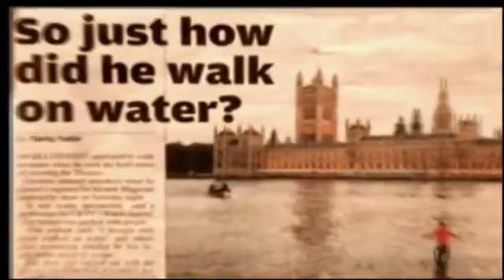So just how did he walk on water?